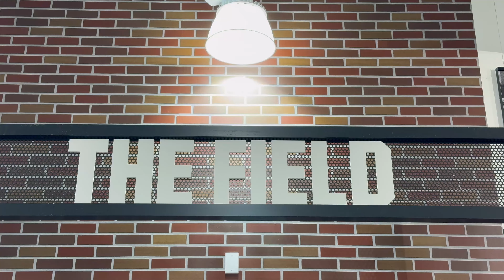Dick's Sporting Goods // House of Sport // Grand Opening // Tampa Florida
House of Sport, a new concept for Dick’s, is focused on multi-sport experiences, more engagement with the community and more customer service.

Store elements include a 17,000-square-foot turf field and track, a 32-foot rock-climbing wall, golf pro shops that include simulator-equipped golf hitting bays, a putting green, a batting cage, wellness services like yoga, and equipment services like baseball glove steaming, racquet stringing, tune-ups and others.